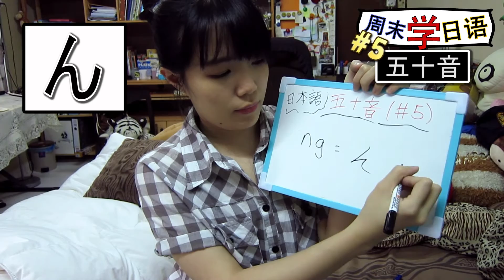【初級日語教學】【入門五十音】初级基础日语发音#5 | TAMA CHANN | Basic Japanese Phonetic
（下面还有更多)

❤影片目的❤
周末上课咯！日语基础班开课了！
因为朋友要求之下，就开始了日语教学班。
每一个周末4-7分钟的影片，准时教日语。
今天第五堂课，日语基础发音，一定要看到最后哦！

Twitter 推特- Tama.Yokky
WeiBo微博 - Yokky熊

₪₪₪₪【TAMA其他影片】₪₪₪₪

ஐஐஐஐ (还有还有) ஐஐஐஐ

【这里还有】周末学日语的影片更新

ஐஐஐஐ ஐஐஐஐ

订阅看影片！每周更新

【爱看的Youtuber频道】
RyuuuTV
MaoMaoTV
HikakinTV
老吳 Laowu
Sanyuan_JAPAN 三原慧悟
老皮
ajin(阿津)

and more.